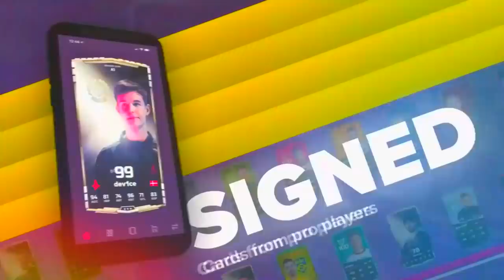COLDZERA TREINAMENTO DE AIMBOTZ INSANO! S1MPLE VENCE TODOS OS CLUTCHES!! CSGO BEST HIGHLIGHTS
CS:GO - Treino de Aimbotz do Coldzera & Navi vs Mouse!!

▸ About Business! 🔥

Créditos das músicas do vídeo:
"KING" - Hype Freestyle Type Beat | Rap Instrumental | Kay-Z Beats